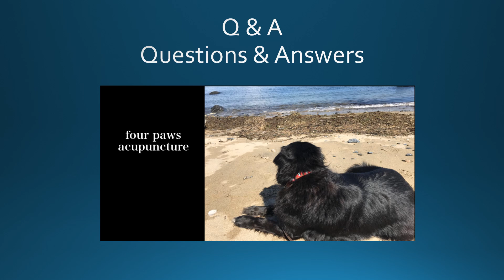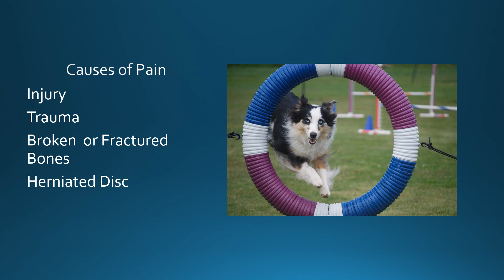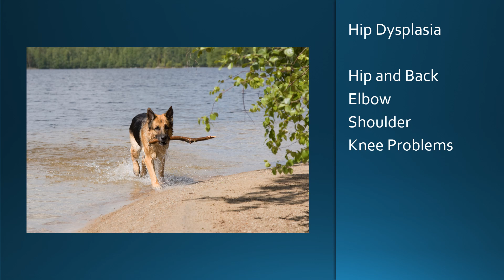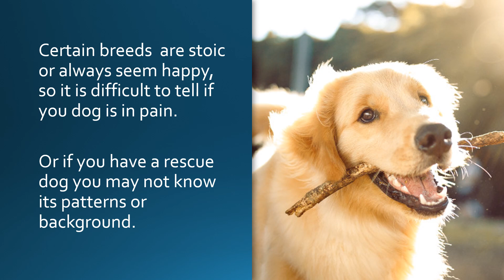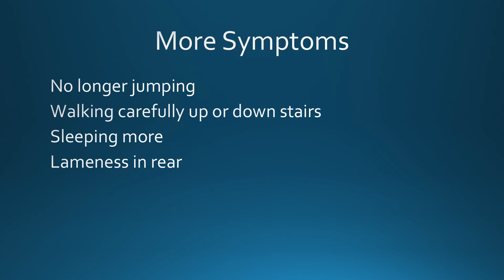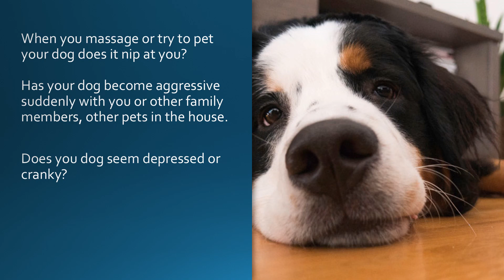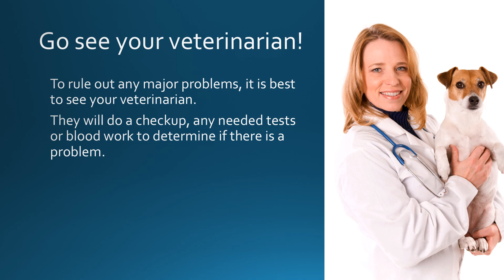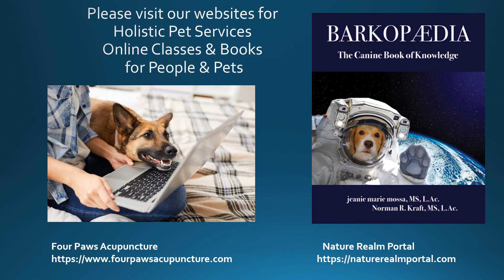Is My Dog in Pain? 🐕‍🦺 Q & A🐾 Signs & Symptoms Your Dog May Be In Pain 🐶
Question and Answers from You!
One of the most common questions I get asked by dog owners is: How do I know if my dog is in pain? I hope this video helps to answer this question.

I will do my best to create a Q & A video.

For more Books, Online classes & Holistic Pet Services:
Four Paws Acupuncture Salem MA

Our book BARKOPAEDIA: The Canine Book of Knowledge has detailed information on holistic remedies & therapies for dogs, acupressure, acu-points - their locations & functions. It also contains esoteric topics such as astrology, tarot, Saints and canine Deities.

If there are any topics or questions you would like covered in a video, please leave the suggestions in the comments below or contact me via the Four Paws Acupuncture website.